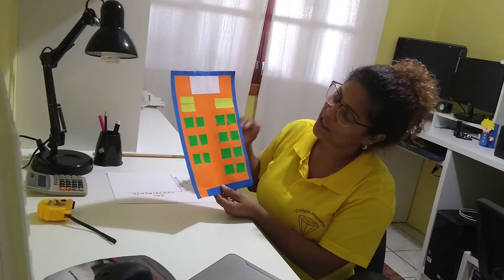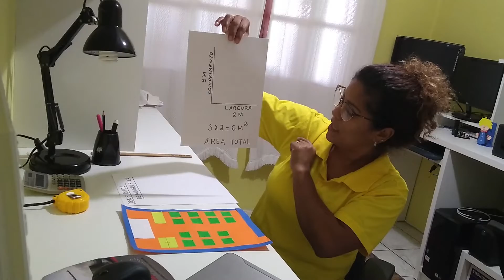ANDREA Vídeo Aula 4